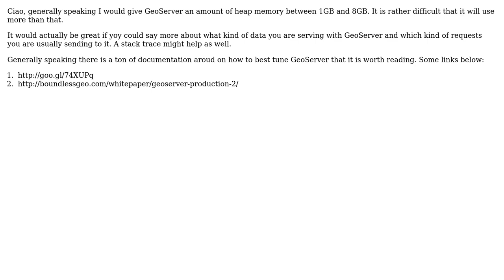GIS: Calculating best memory allocation for GeoServer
With thanks & praise to God, and with thanks to the many people who have made this project possible! You are responsible for your own actions.